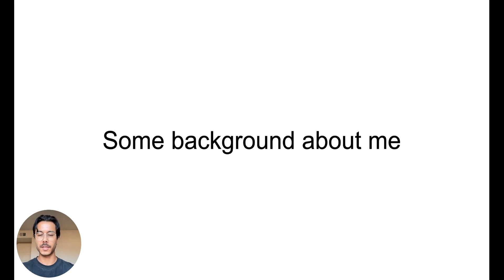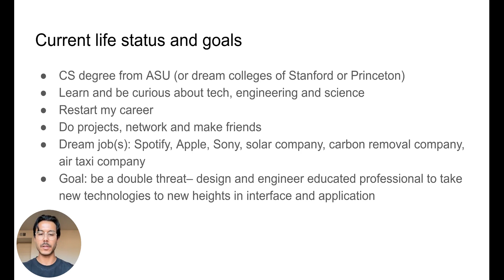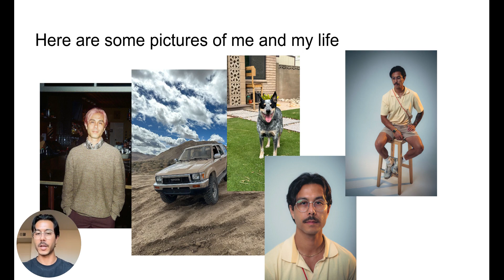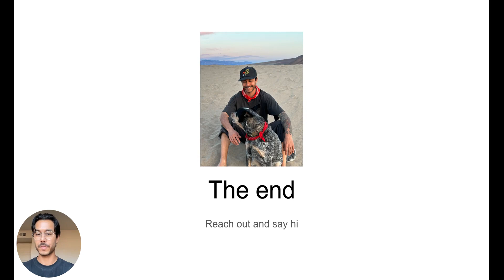CSC 120 Fall 2023 - About Me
About me video for my portfolio site, created for lesson 00